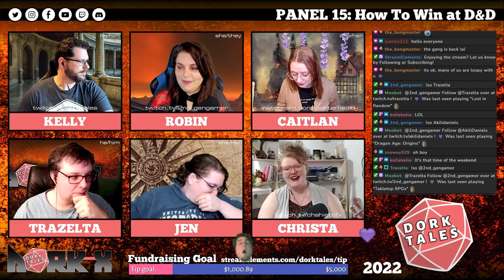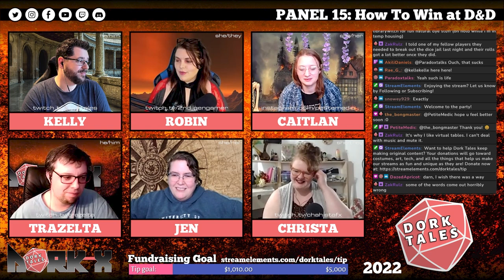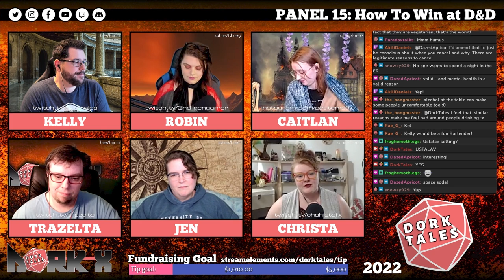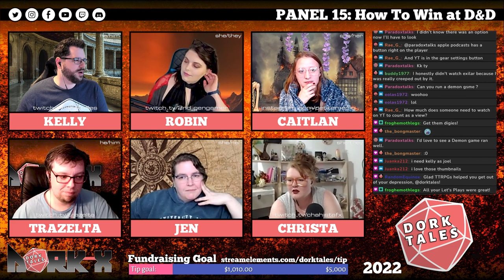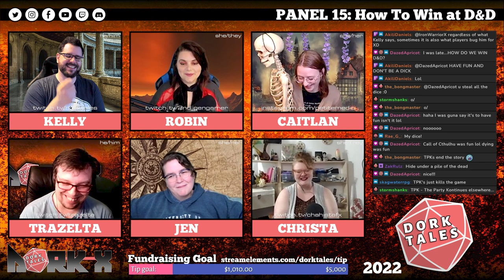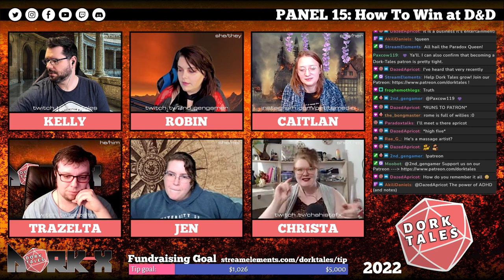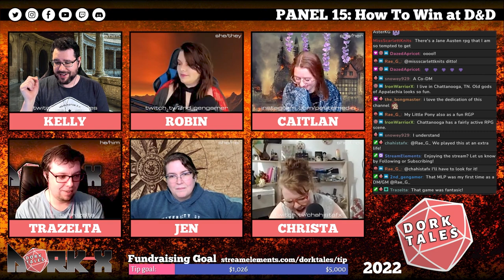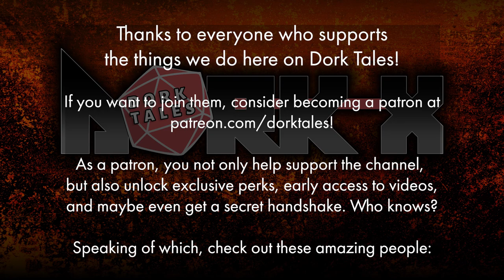How to Win at D&D | Dork Tales Expo 22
Welcome to Dork Tales Expo 2022!  In this panel we talk about how to "win" at D&D. And then we talk about streaming a lot.

DorkX was a 3-day long online TTRPG convention that ran from April 29th to May 1st, 2022. We hope you enjoy the programming and learn some new tips and tricks for running your own games!